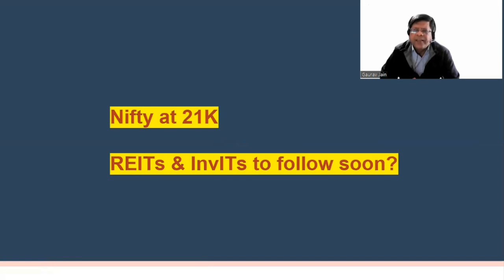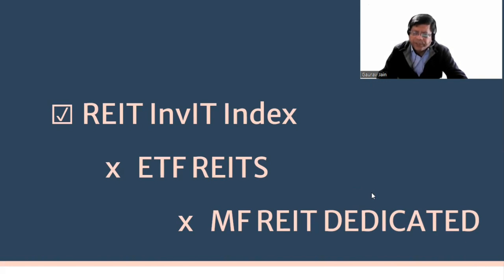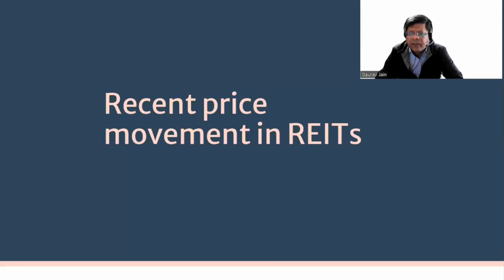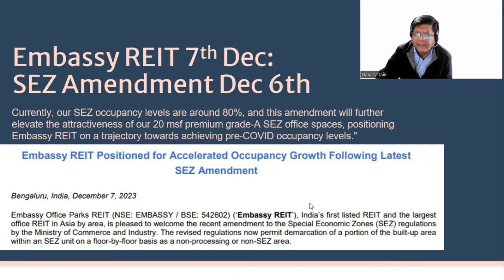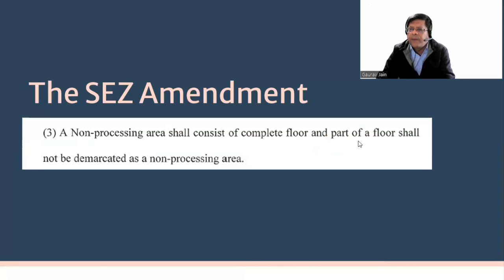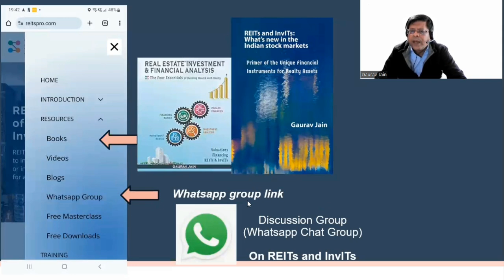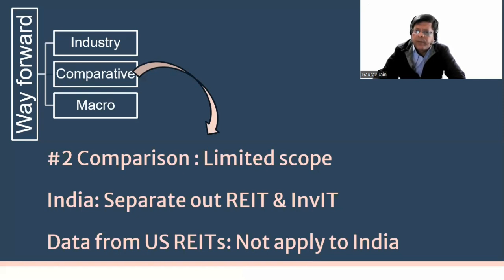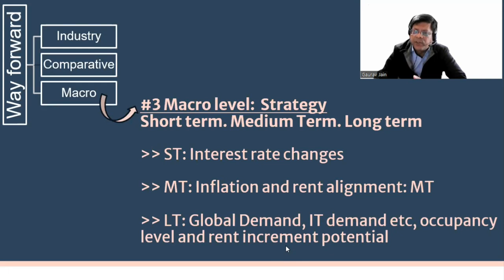Nifty at 21000! Why REITs are up. What will happen next, strategy for REIT InvIT Investing India?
NIFTY , sensex at all time high, reits up, stocks up, RBI monetory policy interest rate stable, SEZ bill amended (instead of desh bill). Is this why reits are up, rising. How to strategise investing in REITs (embassy, brookfield, nexus, mindspace), and listed InvITs (Indigrid IRB Powergrid PG InvIT)  India. (Analysis by reitspro.com. Our YouTube channel is dedicated to REIT InvIT investing in india. How to invest in REITs, are REITs a good investment, reviews, latest news and investing for income. Best REIT invit in india? Indigrid, IRB, PG Invit Embassy, Brookfield, Mindspace India Real Estate Investment Trusts. Real estate mutual funds).REITs and InvITs are high yield instruments, giving dividends/ earnings, are relevant investments in India today for investors looking for diversification, inflation hedge and regular revenue generation. They give opportunity to all stock market, debt and real estate investors investors, an opportunity to get regular returns plus price appreciation. Explore here, in this video

get your joining link instantly
(Guidelines are given at end of description, please follow strictly)

Main Guidelines for Whatsapp group:
1. Respect the purpose and objective of the group. It shouldn’t be used to send messages or content of a personal or religious or political in nature. AVOID politics or religion, please avoid placing such content and no unnecessary debates please. Violent or pornographic material strictly prohibited.
2. Please do not post messages between 21h00 in the evening and 07h00 (IST) in the morning.
3. Don’t use group to send good wishes, memes, or unrelated videos/ pictures/ news. This group cannot be used to circulate any inappropriate content whatsoever or to malign anyone's reputation.
4. Please share content, information or “news” that is verified. Placing content whose authenticity has not been definitively proven can be dangerous and harmful to many people. WhatsApp/Telegram is infested with lies and it’s better to put a stop to them than to be guilty of spreading them.
The administrator reserves rights to terminate membership from the group.